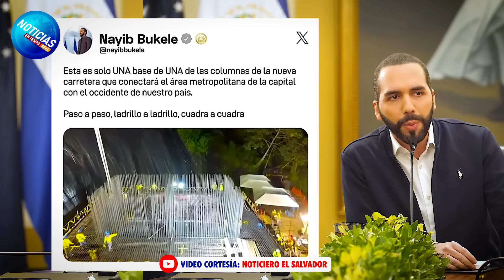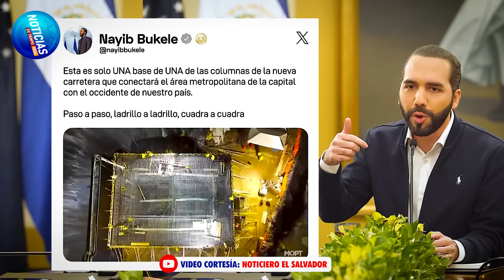ESTA MEGA OBRA LO CAMBARÁ TODO 📈 Ministro revela el plan de Bukele para transformar El Salvador